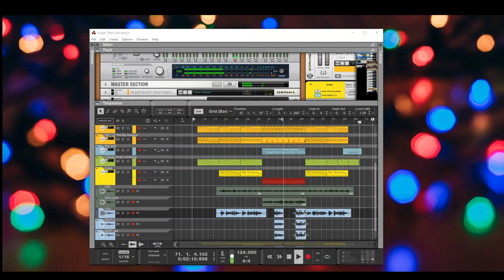Lionel Zivan - Larger Than Life (Original downtempo ballad a la Peter Gabriel)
- Here’s a space pop ballad — a vocal pop song about fantastic giants and how they help us build dreams that are larger than life. And no, this isn’t a cover of the Backstreet Boys’ song. I honestly picked the title before I had a chance to Google the phrase. Lyrics below.

LYRICS
Larger Than Life
by Lionel Zivan Valdellon

We look skyward
For the moving mountains
Those are giants
Roaming through these sacred lands

They will still remind us
To reach higher ground
Than we ever dreamed before

We look forward
To the clouds below us
When we lumber
Through a world we've outgrown

We look downward
For the tiny people
And we lift them
To the peaks we've left behind